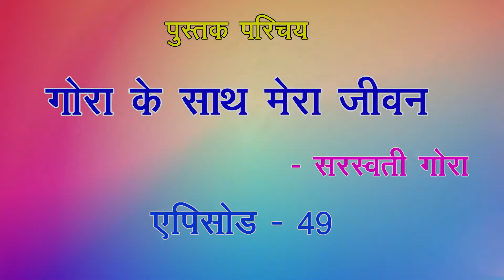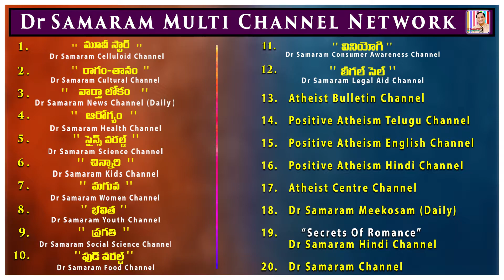गोराजी के छोटे भाई सम्बशिवारव के शादी के बारे में .....(एपिसोड -49) in गोरा के साथ मेरा जीवन